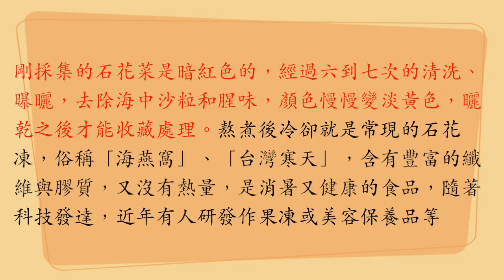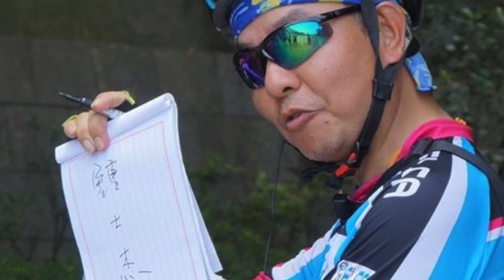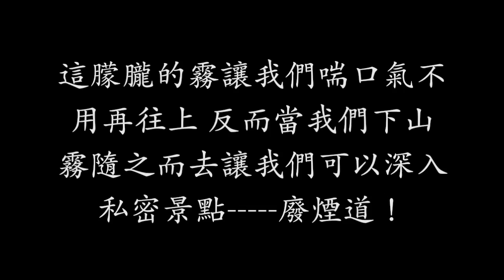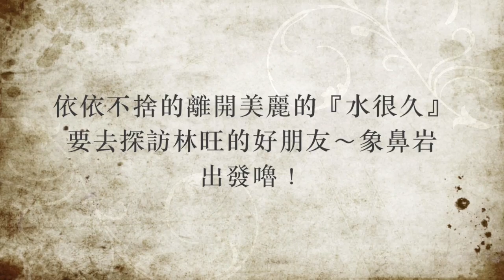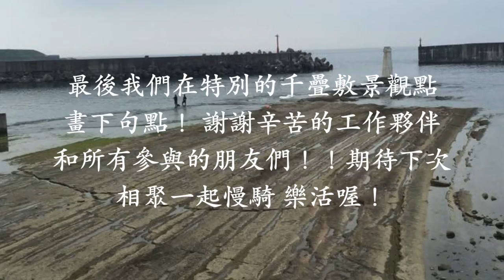侯硐水金九朝聖無耳茶壺山 （感謝照片提供者 林惠忠 Jasmine 林建佑 Jakee 王淑英 葉金寬 陳堅銘 Jet）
2015年5月17日（星期天）感謝照片提供者： 林惠忠 Jasmine  林建佑Jakee 王淑英 葉金寬 陳堅銘 Jet
潮境海洋中心-猴硐自行車道-九份五番坑-山尖路(浪漫公路)-無耳茶壼觀海亭-十三層遺跡廢煙管-濂洞國小-深澳漁港-象鼻岩-千疊敷(潮境公園)
這一天是緊張的一天  玉琴第一次正式代表樂活自行車協會帶隊領騎四顆星等級路線  這一趟的騎程 看到參加的團員們愉悅的笑容 滿開心的 路上其實況狀連連  但幸運的我們 在三也磅空前遇到兩班普悠瑪號 雖然茶壺山上濃霧彌漫無法一勘究竟 但下山濃霧慢慢散去讓我們可以一睹廢煙館的壯觀   謝謝各位辛苦的夥伴和隱藏版的領騎們 偷偷告訴提醒我帶隊小撇步  也協助我讓整團隊順利完騎   謝謝各位攝影師所提供的照片讓我能後製成紀念影片給大家回味   更感謝來參加活動的你們  配合我拍團體照聆聽我的導覽 完成慢騎樂活的單車活動！！再次感謝！！希望影片能讓你們回味～這美麗的路線也能讓你與其他的朋友分享！啾啾～甘恩啊！！